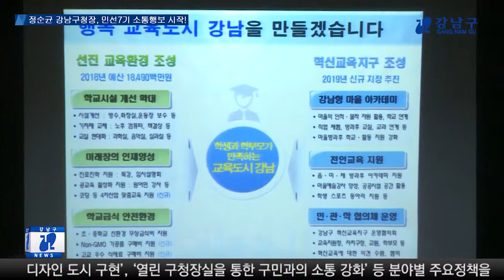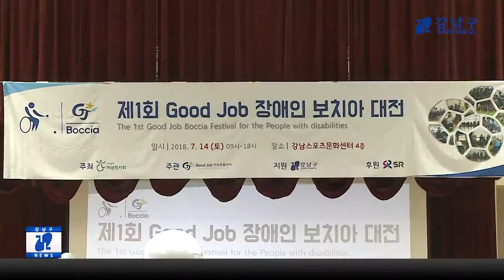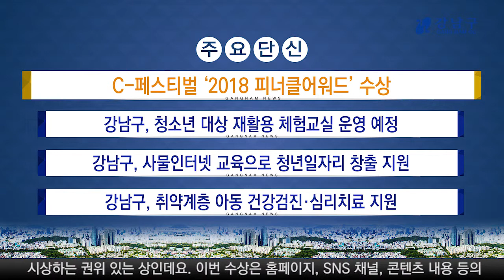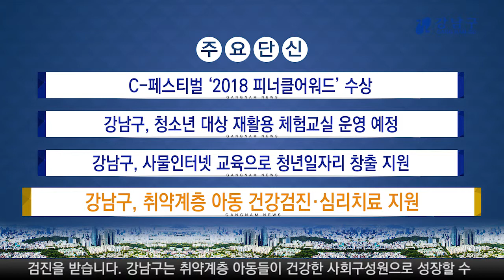2018년 7월 둘째주 강남구 종합뉴스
1. 정순균 강남구청장이 주민과의 현장 데이트에 나섰습니다.
2. 제8대 강남구의회가 공식출범했습니다.
3. 강남구 주민단체 회의가 열렸습니다.
4. 제1회 장애인 보치아 대전이 열렸습니다.